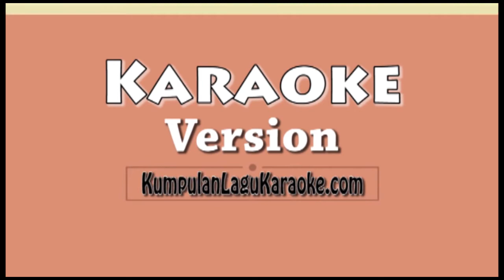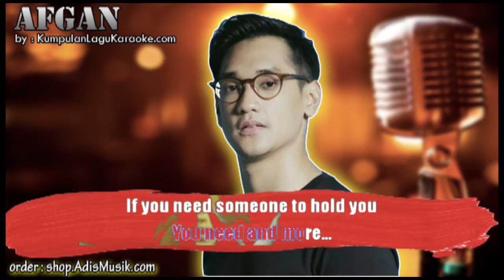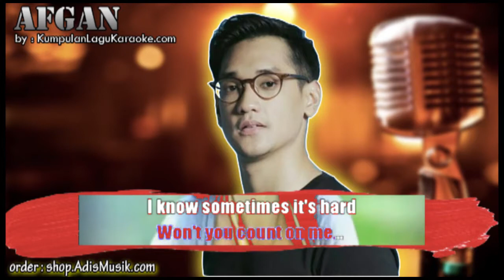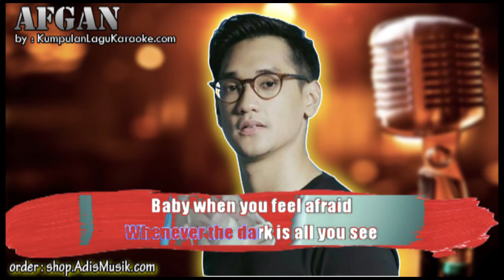COUNT ON ME - AFGAN Karaoke